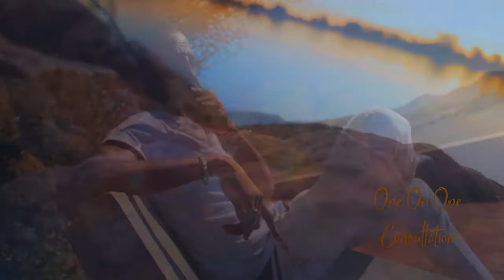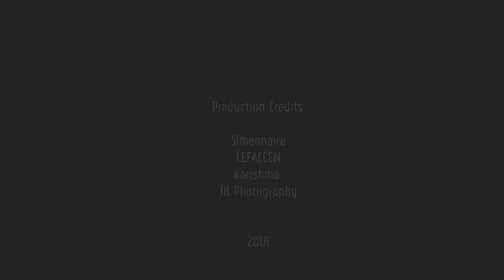Simeonaire - One On One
Prosperous Living
Simeonaire - One On One (Official Music Video)
Video Production Credits  :

LAFECCEN
Simeon Haindongo
Joshua Mvula
Keri Isaacs